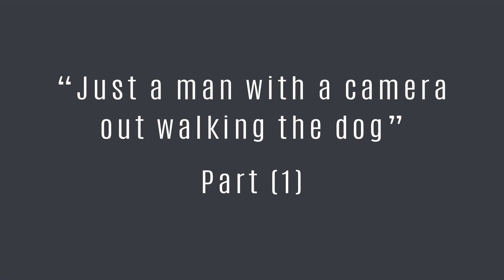Security dog unit, security asleep, NO Security dog patrols, quizzed by curious employee, PINAC Pt 1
What No Security dog patrols!

Walking the dog I noticed a parked security dog unit
"without a number plate"
no dog and the security asleep!
Dog Van more like camper van!!!

PINAC